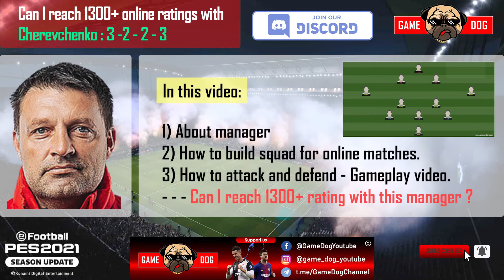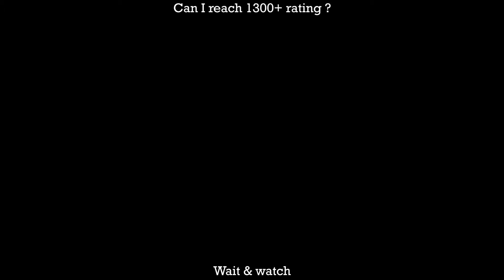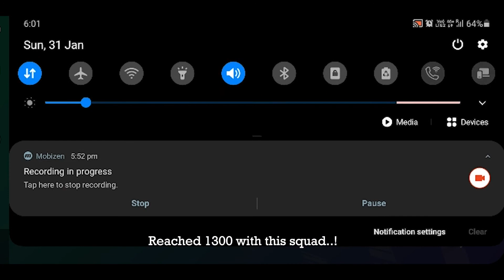Can I reach 1300+ rating with 3 - 2 - 2 - 3 - Cherevchenko | How to build squad & attack Gameplay